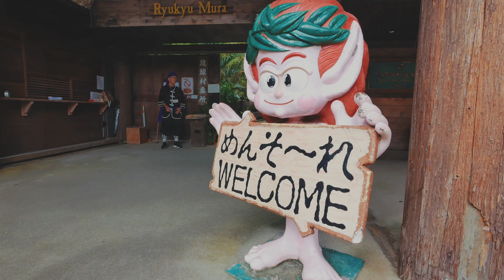沖縄旅行 / 琉球村 ～ 万座毛 ～ ナゴパイナップルパーク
琉球村（国頭郡恩納村）では、沖縄の歴史を感じる風情に感動しまくりでしたねえ。実に沖縄らしい雰囲気を堪能いたしました。
万座毛（国頭郡恩納村）の絶景では、沖縄らしい海の色合いに目を奪われてしまいましたねえ。風が強かった。
ナゴパイナップルパーク（名護市為又）では、試食でお腹がいっぱいになってしまいました（笑）。パイナップルの最盛期ではなかったのですが、美味しかったなあ。

【撮影機材等】
日時：2018年9月
カメラ：Panasonic　LUMIX DMC-GX7MK2
レンズ：LUMIX G VARIO 7-14mm/F4.0
ジンバル：FeiyuTech G6 PLUS
カラグレ・編集：DaVinci Resolve 16ｂ ＋ PowerDirector 16
動画データ：4K30P